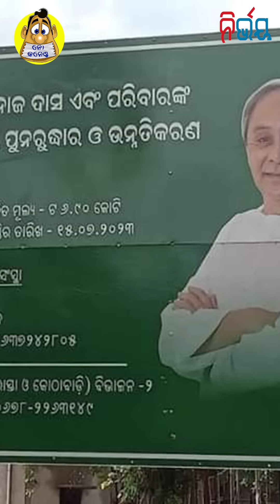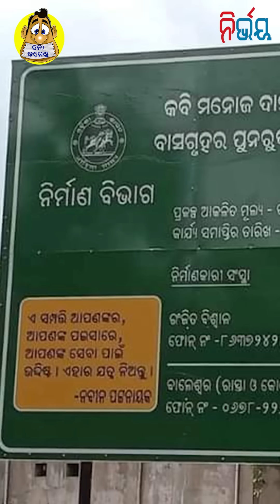Which officer labelled writer Manoj Das as poet? | NO COMMENTS